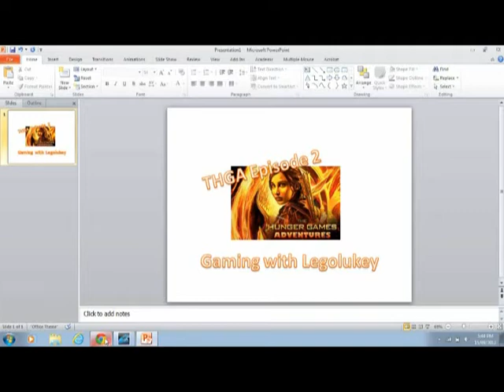The Hunger Games Adventures Episode 2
Welcome to another segment of The Hunger Games Adventures. Be sure to check out the links below and become a friend on my Facebook and send me a request in The Hunger Games Adventures for all the latest parts!